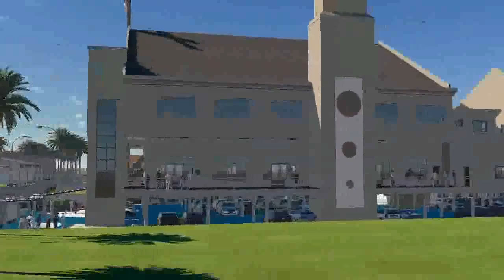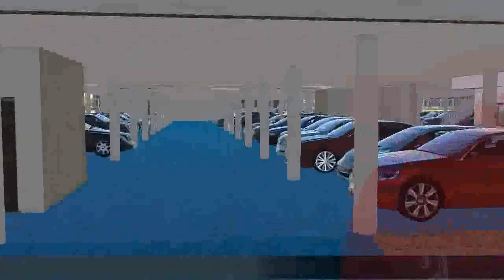ST Gerald Catholic Church Walkthrough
A Walkthrough showing Exterior and Interior of the St. Gerald Church Walkthrough.